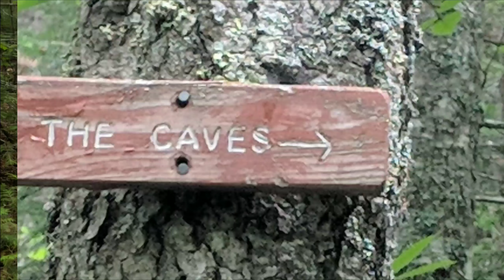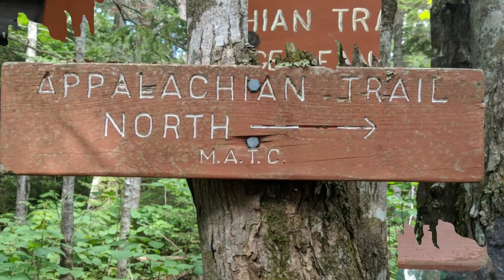Appalachian Trail Thru-Hike 2018 day 144.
Detail and I hiked from The Hiker Hut hostel in Rangeley to a stealth site at mile 1,984.